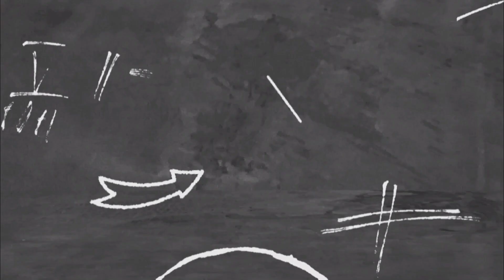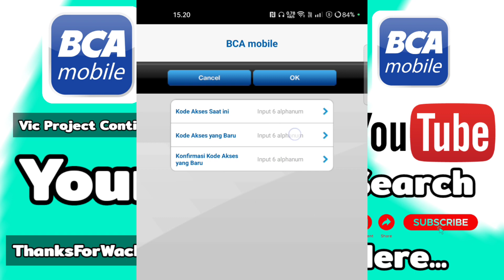Cara Ganti Kode Akses BCA Lewat M Banking ( ubah kode akses m bca ) 2023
Cara mudah mengatasi kode akses m banking bca yang lupa bisa cek di link atas tersebut ya, namun buat kalian yang ingin mengganti / ubah kode akses silahkan bisa di cek di video ini. Tutorial mengganti kode akses M BCA tidak mengeluarkan akun M Banking BCA nya, kalian tetap masuk ke halaman aplikasi.

Semiga bermanfaat ya..